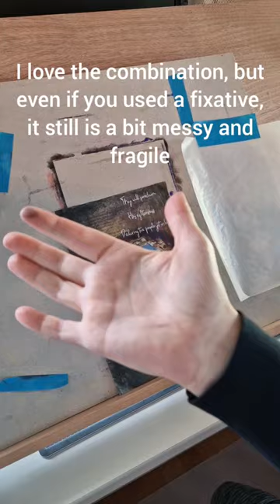Bible Art Journaling| a way to store your journaling page done in soft pastels